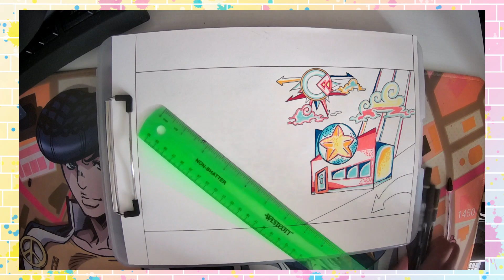New Experience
Seeing everything, learning everything, and experience everything that you know so far.

If you want to see my artwork, links are down below.